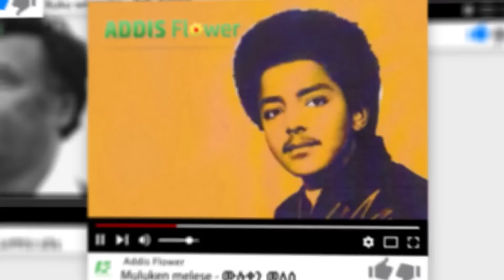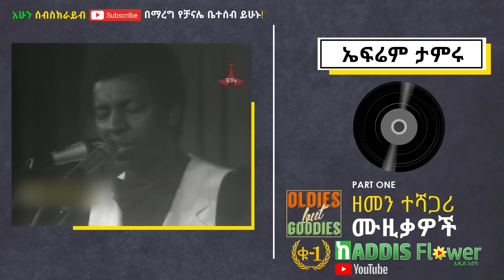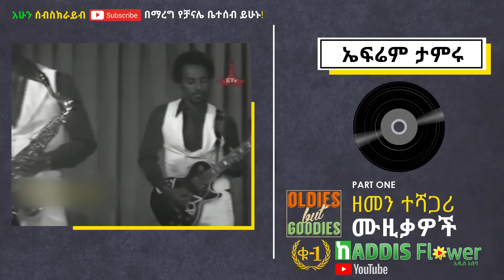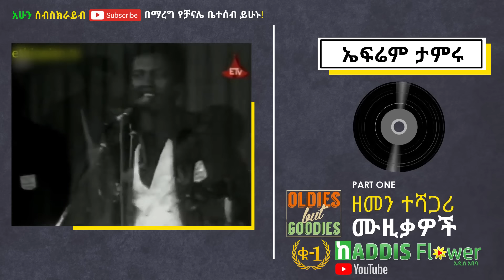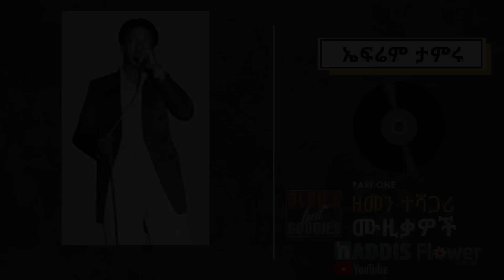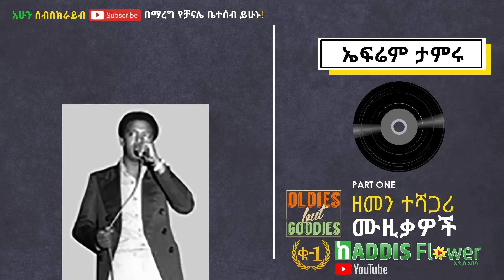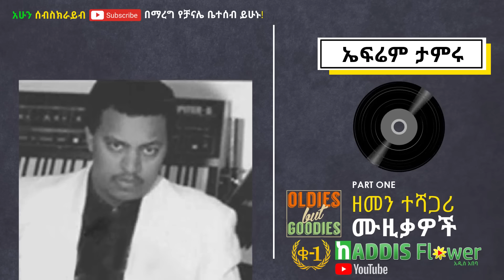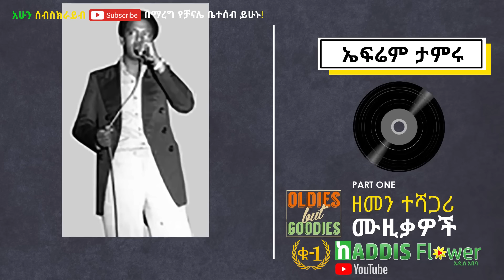Ephrem tamiru best music collection || ኤፍሬም ታምሩ ምርጥ ሙዚቃዎች ስብስብ - part 1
Ephrem tamiru best music collection || ኤፍሬም ታምሩ ምርጥ ሙዚቃዎች ስብስብ - part 1 ጨምሮ የተለያዩ የኢትዮጵያ ምርጥ ምርጥ የድሮ ሙዚቃዎች ስብስብ መርጬ የምጭንላቹ ስለሆ ሰብስክራይብ በማድረግ የቻናሌ ቤተሰብ ይሁኑ አመሰግናለው || and I am going to upload part 2 and others very soon so subscribe to my channel so you don’t miss it thank you